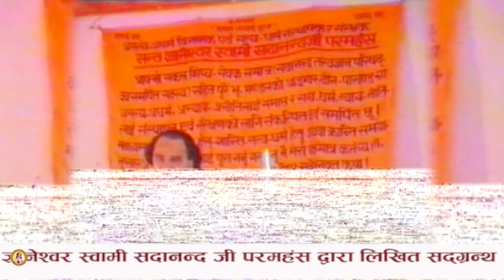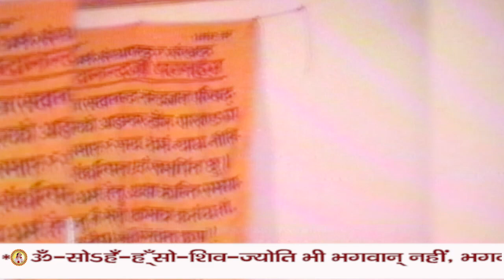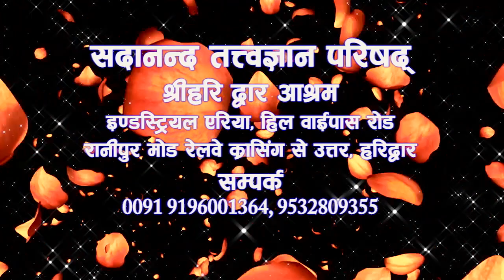13 Kathmandu Satsang by Sant Gyaneshwar Swami Sadanand Ji Paramhans Episod 13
13 Kathmandu Satsang by Sant Gyaneshwar Swami Sadanand Ji Paramhans Episod 13  भगवान् एक साथ दो रोल करता है